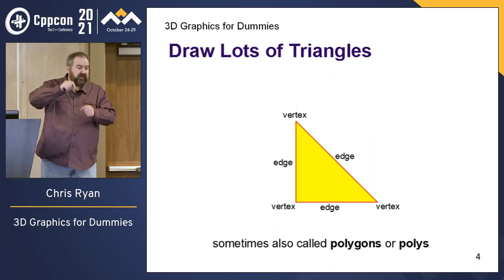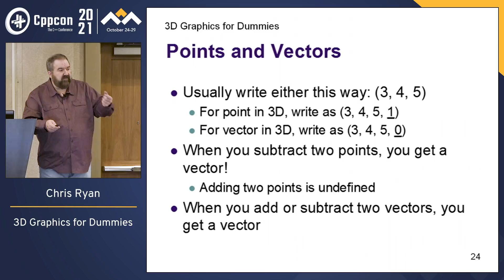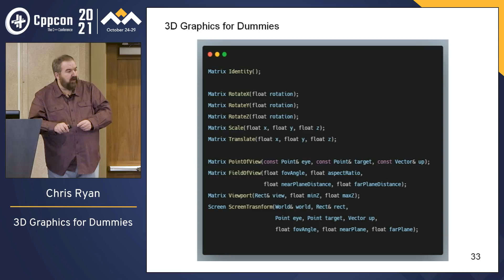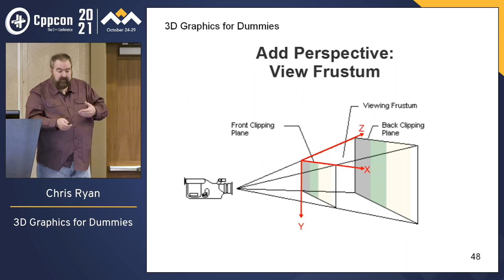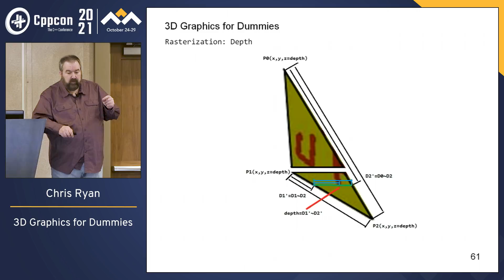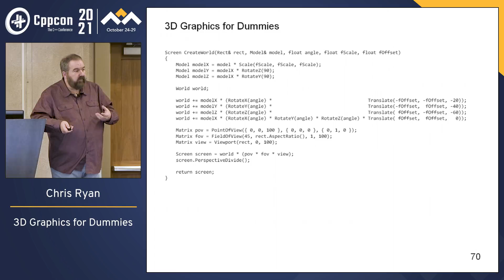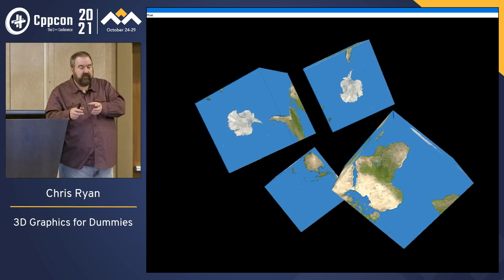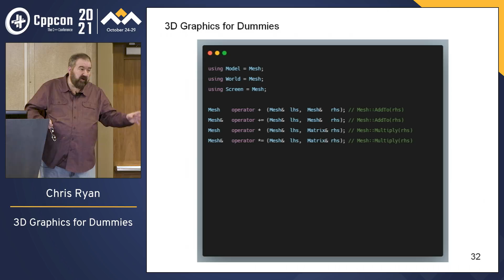3D Graphics for Dummies - Chris Ryan - CppCon 2021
Three-dimensional graphics are much simpler than you would think. I will present the rudimentary techniques for the designs of a simple C++ Matrix library and operator methodologies, through an introduction to 3D Graphics: Points, Vectors, Coordinate Spaces, Matrix Math, Depth Buffer and Rasterization.

We will explore the blood and guts of a C++ Matrix library and 3D graphics. Rather than using off-the-shelf libraries like Unity and OpenGL, we will examine a simple library I wrote to teach myself about the subject. Includes demo of the graphics library/app.

Chris Ryan

Chris Ryan was classically trained in both software and hardware engineering. He is well experienced in Modern C++ & Classic ‘C’, on extremely large/complex problem spaces and on Embedded/Firmware devices (large & small). Chris has no interest in C#/.,Net, Java, js or any web-ish tech.